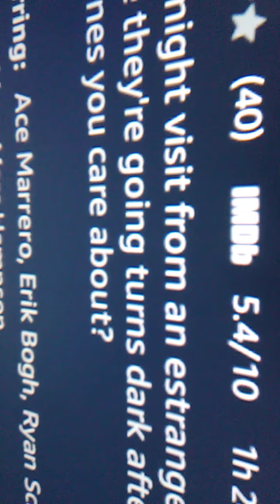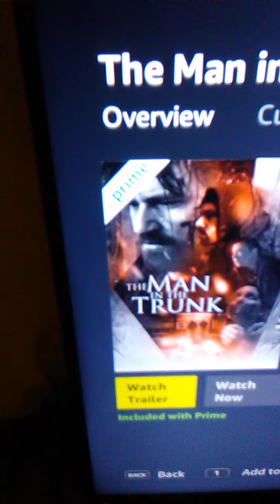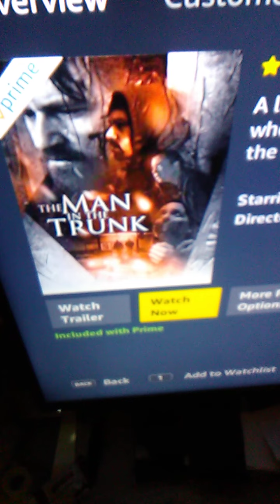Hey Black People Let't Talk Movie 🍿 Trailer The Man in the Trunk 2019